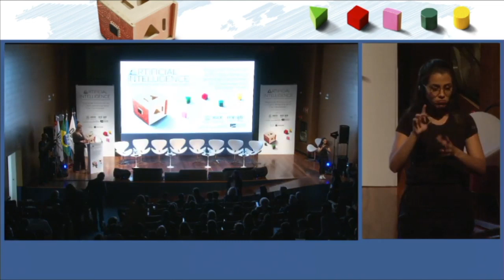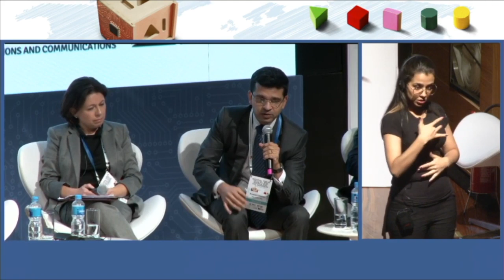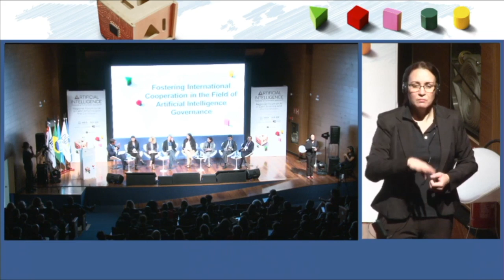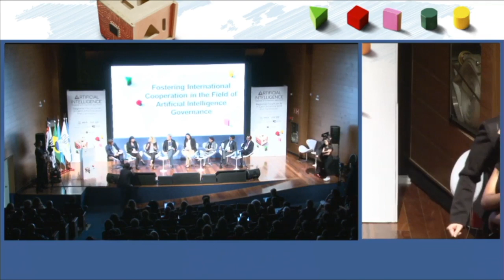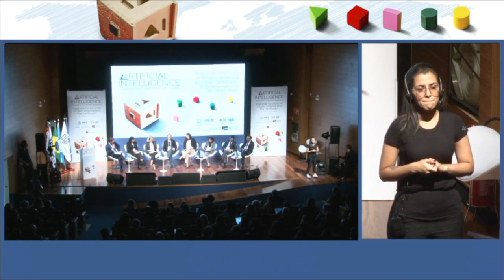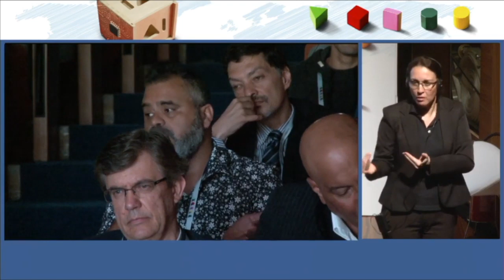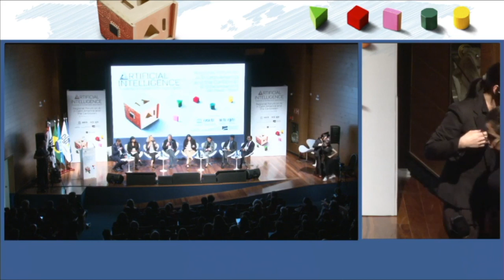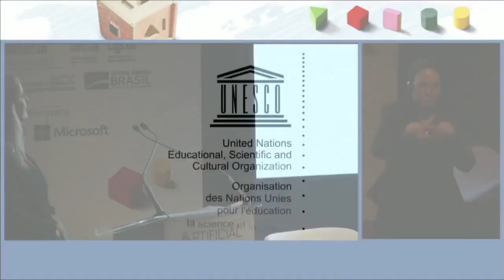[Regional Forum on AI] Panel 2: Fostering International Cooperation in the Field of AI Governance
The Regional Forum on Artificial Intelligence in Latin America and the Caribbean, held by UNESCO in 12-13 December 2019 in São Paulo (Brazil), was coorganized by Regional Center for Studies on the Development of the Information Society (Cetic.br) of Brazilian Network Information Centre (NIC.br), Brazilian Internet Steering Committee (CGI.br), Brazilian Ministry of Foreign Affairs (MRE) and Brazilian Ministry of Science, Technology.